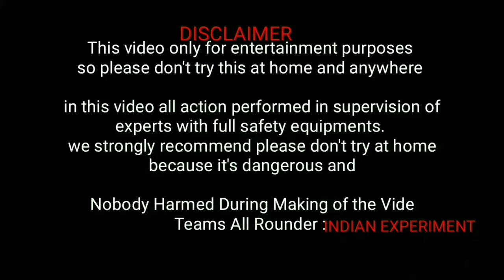Water Heater Jugaad [] How to make a Water Heater Using Blades